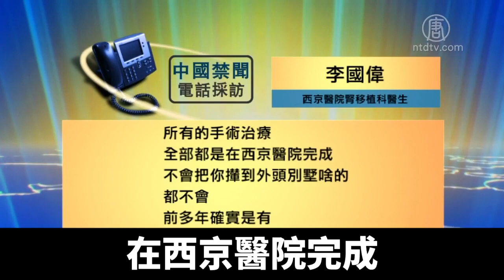報告：中共軍醫承認活摘法輪功學員器官｜新唐人亞太電視｜20200210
最近，追查國際組織公布了一則最新調查取證報告，對中共第四軍醫大學附屬，西京醫院腎移植科醫生李國偉，進行跟蹤調查。經過多次調查取證後證實，中共活摘法輪功學員器官的罪行仍在繼續